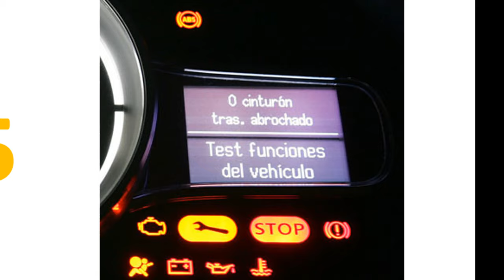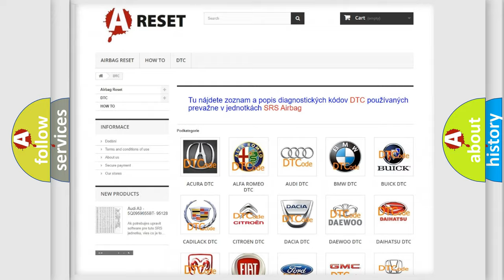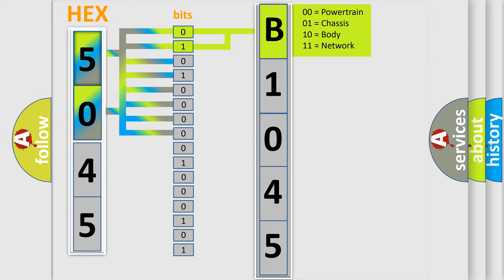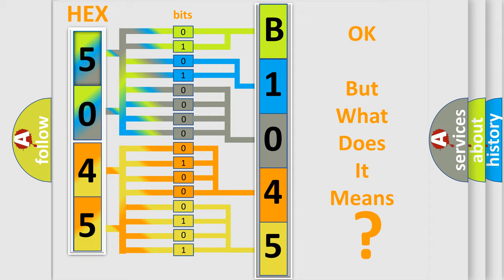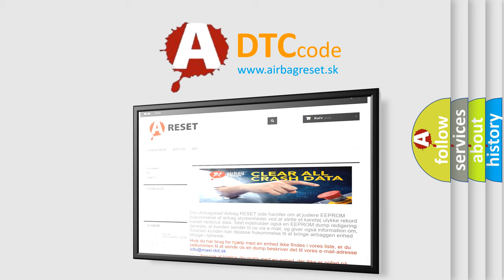DTC Saturn B1045-01 Short Explanation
Contents:
0:21 Basic DTC analysis according to OBD2 protocol standard.
1:48 Insight into programming
2:58 A diagnostically understandable description of the Diagnostic Trouble Code
3:05 Basic error definition

Make:
Saturn
Code:
B1045 01
Definition:
Software Incompatibility with Transmission Control Module
Description:
Cause:
Transmission Control Unit (TCM)
Failure Type: